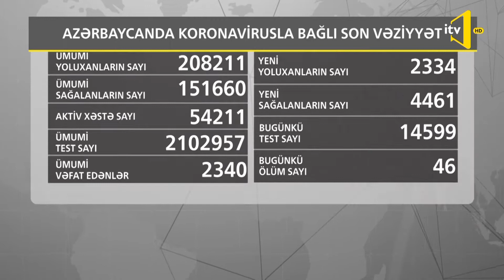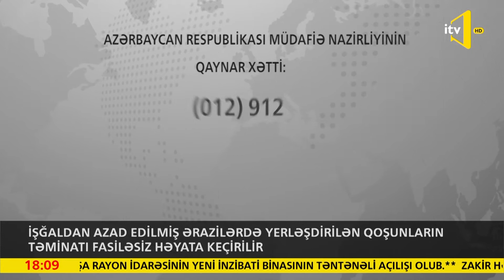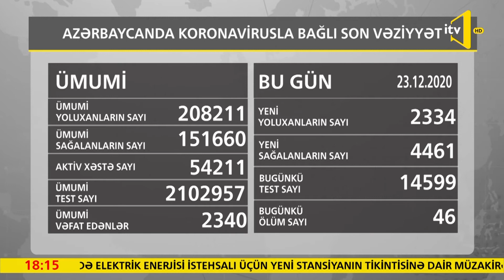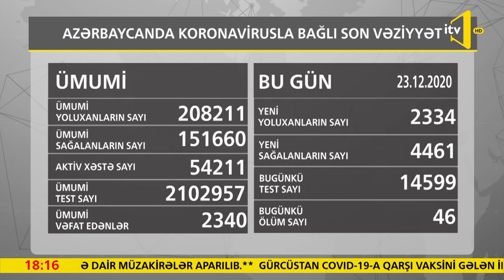İTV Xəbər - 23.12.2020 (18:00)